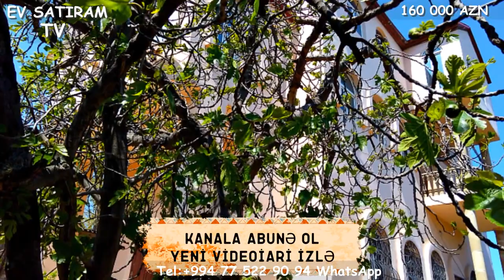NOVXANIDA 9 SOTDA KUPCALI EV SATILIR /Недвижимость в Баку/bina az/emlak az/ev elanlari/bag evleri